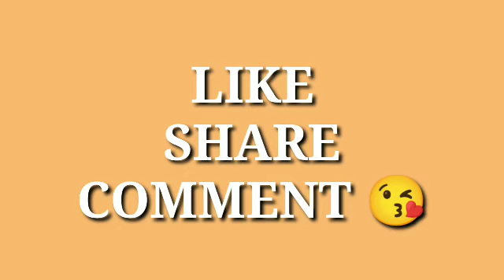Mhare Gaal Ma Ek Patola tu remaix Song dj sumit new haryanvi song